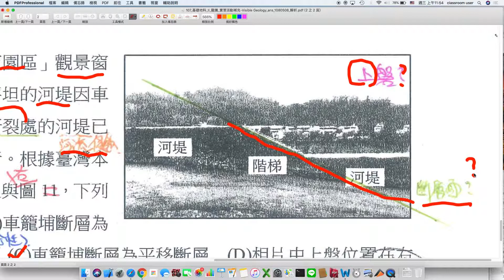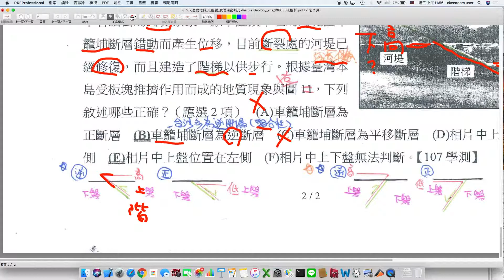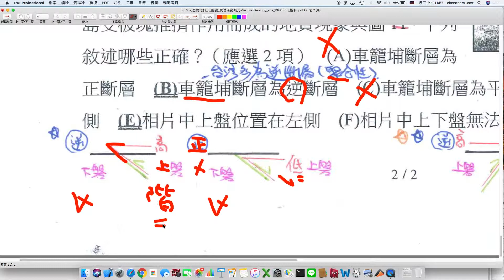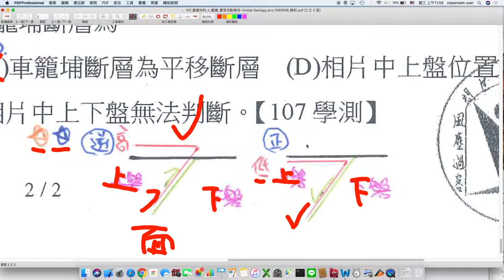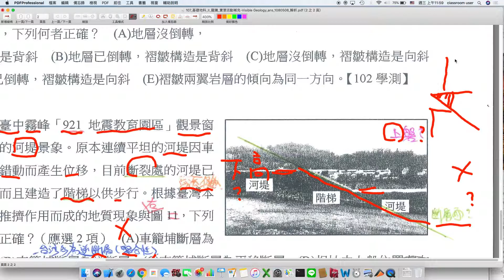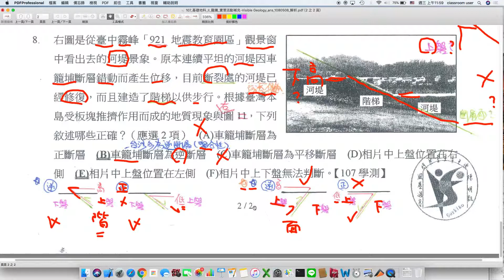高中地科 學測試題 地質 921地震教育園區外河堤有逆斷層錯動位移的蹤跡